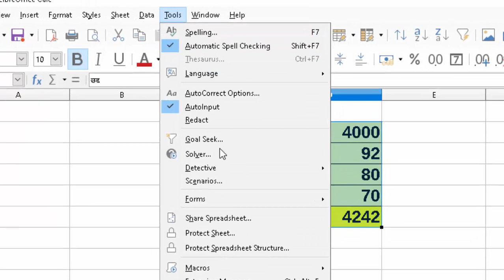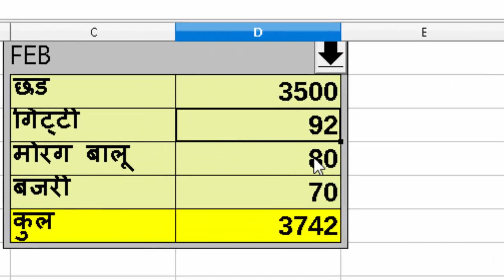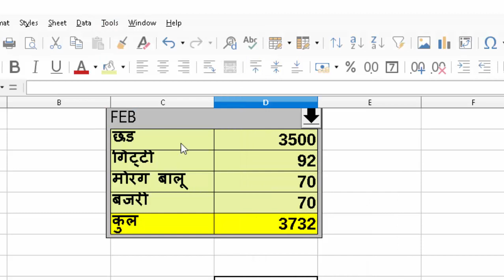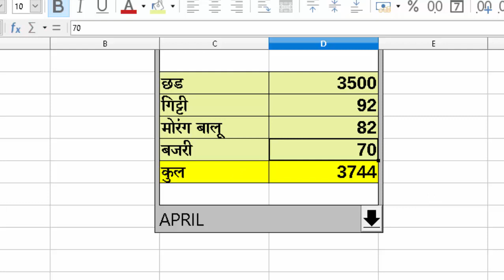Scenario Manager in Libre Calc@COMPUTEREXCELSOLUTION